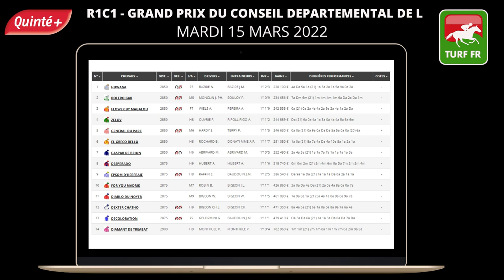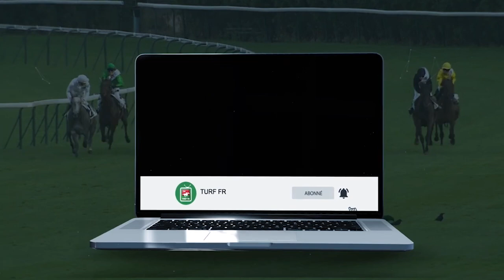PRONOSTICS PMU GRATUIT DE LA MINUTE QUINTE+ DU JOUR MARDI 15 MARS 2022 #271654